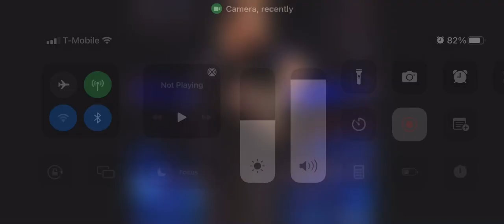September 15, 2022